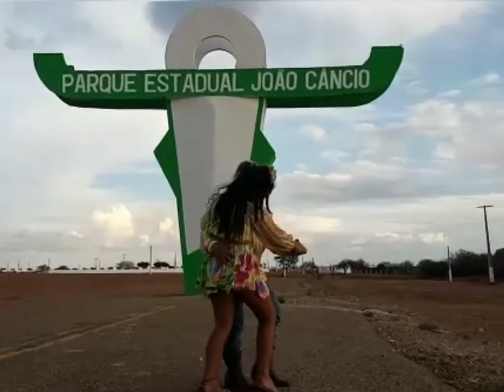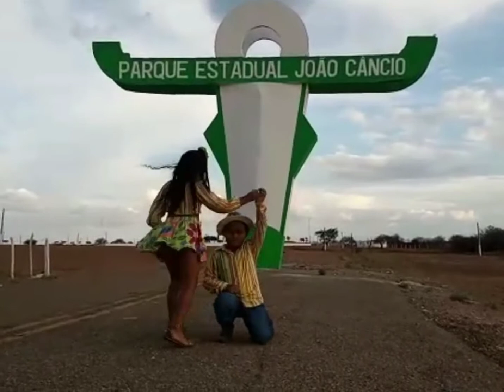HOMENAGEM A FLÁVIO LEANDRO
Vaqueiro Forrrozeiro e Lara Selena, os forrozeiros mirins mais arrochados do Brasil, parabenizando o Poeta Cantador pela passagem de seu aniversário natalício.
São 52 anos de muita poesia e alegria nos palcos do nosso país.

Sigam o casalzinho no Instagram...